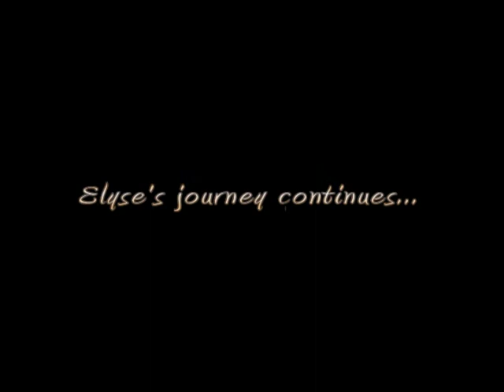Local Resident Shares Her Journey of Weight Loss Surgery in Online Diary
Two weeks after having gastric sleeve surgery, 26-year old Elyse Capozza already feels like a new woman. She credits her new outlook to her surgeon Jonathan Klonsky, MD, and the support groups she attended at Good Samaritan Hospital Medical Center. It was a six month process of dieting, tests and dealing with insurance issues before being cleared for surgery. Ms. Capozza's surgery went very well and she has already lost 20 pounds.